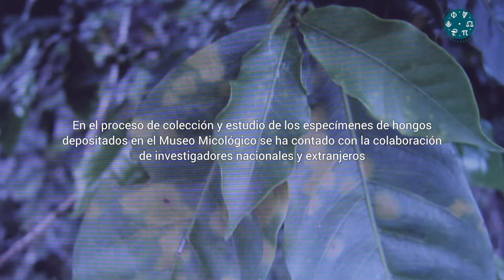Museo Micológico - Sede Medellín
El Museo Micológico de la Sede Medellín de la UNColombia es el encargado del estudio de los hongos y hace un gran aporte para la ciencia de la ciudad y del departamento.